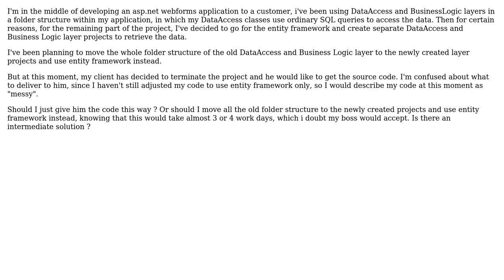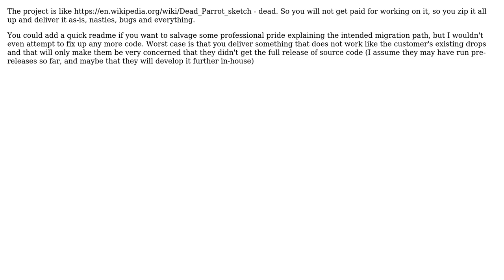Software Engineering: Delivering source code - refactor for clean up? (2 Solutions!!)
Software Engineering: Delivering source code - refactor for clean up?

With thanks & praise to God, and with thanks to the many people who have made this project possible! | Content (except music & images) licensed under CC BY-SA | Music | Images & others | With thanks to user user1927272 user Michael Durrant user gbjbaanb and the Stack Exchange Network Trademarks are property of their respective owners. You are responsible for your own actions.